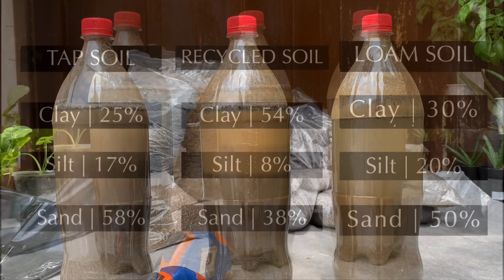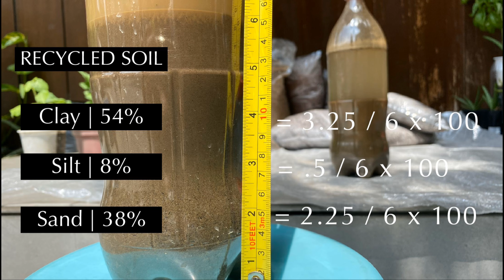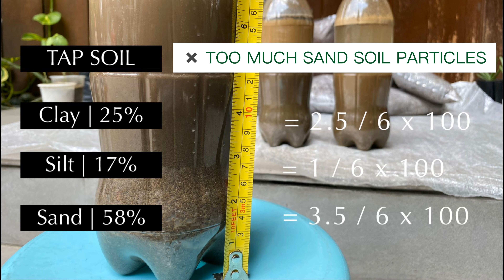Paano gumawa ng LOAM SOIL ORGANIC POTTING MIX | How to manage GARDEN SOIL using organic materials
Ang Loam Soil ay ang pinaka ideal na type of soil for our vegetable garden. It’s texture is perfect as growing medium but paano natin malalaman kung tama ang soil mix natin? Paano kung putik or clay type ang soil o kaya masyadong sandy or mabuhangin.

This video will give you a glimpse on how I handle and manage different type of soil and make it appropriate for growing medium using ordinary organic material.

I hope this one helps you understand the soil better with is very important for your vegetable plants.

As I promised, here are the links the garden shop where I buy my materials.